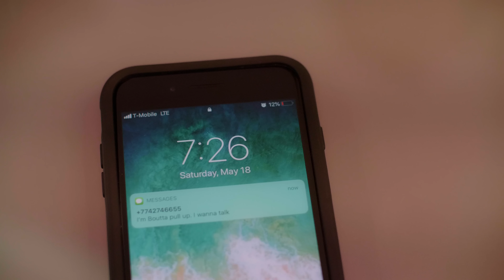NewNew - "ALIM TA BAI" (OFFICIAL VIDEO)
This is Official music video for NewNew's single "Alim Ta Bai".

Music produced by: KR Beatz
Lyrics by: NewNew
Background Vocals by Olga Andrade
Music mixed/mastered by: KR Beatz @ Roll-in Track Studio
Video produced by Anawan Street Productions
Model CiCi Perez
Hair done by IStyle
Design & Lineup by LexAndre @ Marvelous Cuts

Thank you Edson and Johnny